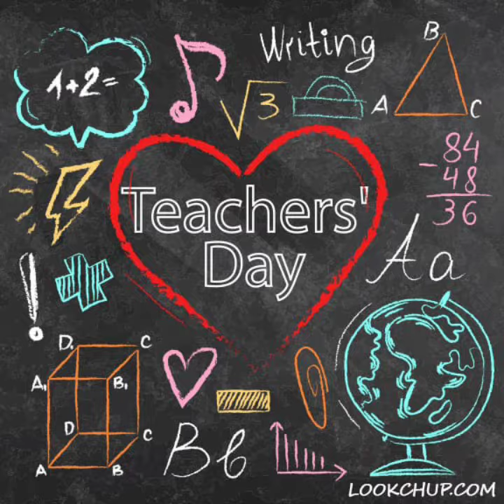Sobar ami chatro | Sunirmal Basu | Arpita Gupta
আজকে শিক্ষক দিবস উপলক্ষে আমার সকল শিক্ষক -শিক্ষিকাদের প্রনাম জানিয়ে একটি ছোট্টো কবিতা আবৃত্তি করে শোনাচ্ছি।আজকের কবিতাটি প্রকৃতি থেকে প্রাপ্ত শিক্ষা নিয়ে..
কবি-- সুনির্মল বসু
কবিতা-- সবার আমি ছাত্র
আবৃত্তি-- অর্পিতা গুপ্ত